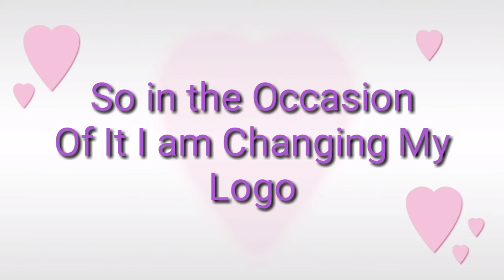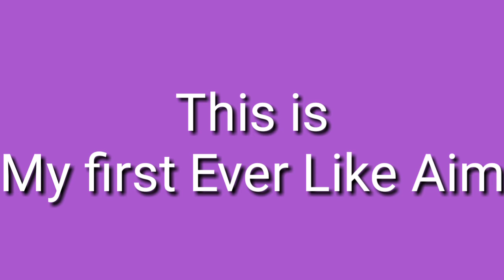Happy Birthday To My Channel. 13th May.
Hey Guys Whats Up Today is this Channels Birthday .It was born on 13th of may.
Guys Today is my First Like Aim.
20likes aim so please like and make 20 likes I know you will make it.
Ok guys Bye.